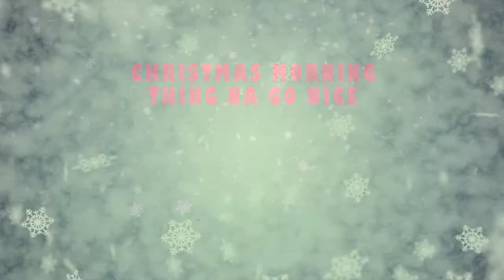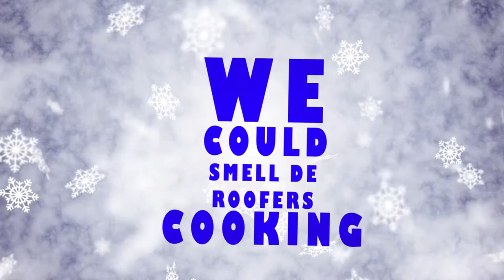Dyceman - Carrow (Soca Parang) | 2017 Music Release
New 2018 Music Soca Parang Release | Trinidad and Tobago

Ig Dycemanworld
Fb Dyce man /Dycemanworld
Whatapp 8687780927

Written by Dyceman
Producer Krome Production /Lyon Roar Productions
Recording by Lyon Roar
Background Vocals by Jaidee